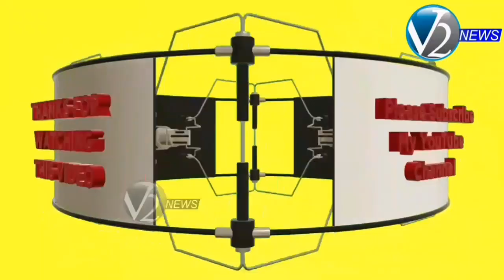సిద్దిపేట: మిరుదొడ్డి మండలంలో విమోచన దినోత్సవం సందర్భంగా జాతీయ జెండాను బిజెపి శ్రేణులు ఎగరవేశారు